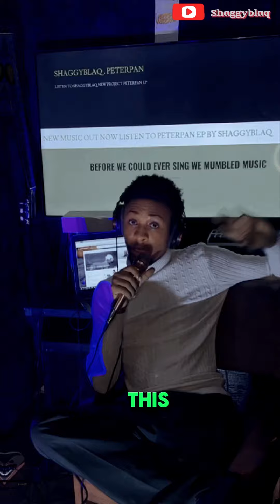MUMBLE MUSIC PODCAST (EP.2) GET THOUSANDS OF STREAMS W $100 BUDGET IN 2024•